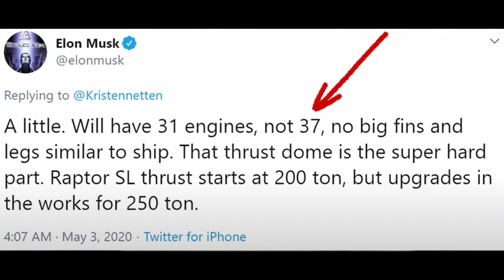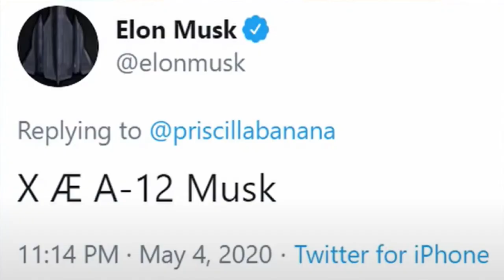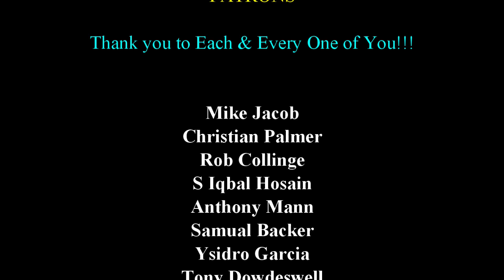SPACEX STARSHIP Weekend Space Report Update - Elon's Babies Name X Æ A-12 Pronounced!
Mars Society Mars City State Design Contest
Join us designing a Mars City/State Nexus Aurora
Place a Message in the comments requesting your personal link to join us!

Thank you for the use!

Special Thanks for use of Regolith Habitat Graphic!
Jakob Berg

Mars or Bust Update:
Things are Changing Big Time!!!
We are Upgrading Everything!
Watch for the All New Mars or Bust Very Soon!

Current Patrons:,
Thank you to my Patrons!
Mike Jacob
Christian Palmer
Rob Collinge
S Iqbal Hosain
Samual baker
Anthony Mann
Ysidro Garcia
Tony Dowdeswell
Roger
Dee Quigley
Niels NB

Software
Powerdirector 18
Streamlabs OBS
GIMP 2.10.14
Blender

Wants to Thank:
SpaceX
NASA

A VERY SPECIAL THANKS TO:
Elon Musk